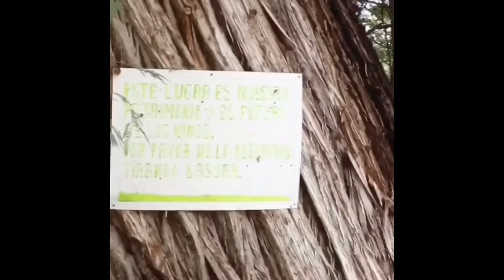Manantial El Sabino Atecoxco, Hidalgo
Manantial El Sabino, San Nicolás Atecoxco, Estado de Hidalgo.